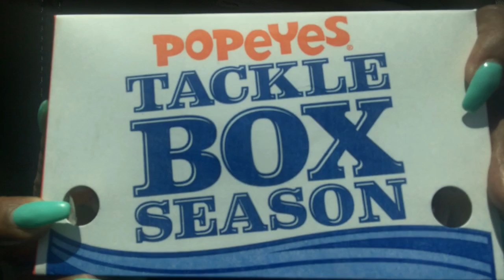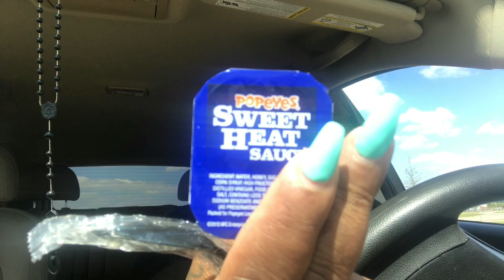POPEYES || TACKLE BOX || 5$ BIG BOX || MUKBANG | EATING SHOW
🍴AN I'LL SEE YOU'LL THE NEXT TIME ,
 ITS TIME TO GRUB🍴
WONT TO SEND ME SOME FOODIE MAIL!!!
CHERICE DECLOUTTE
LAKE CHARLES , LOUISIANA , 70602